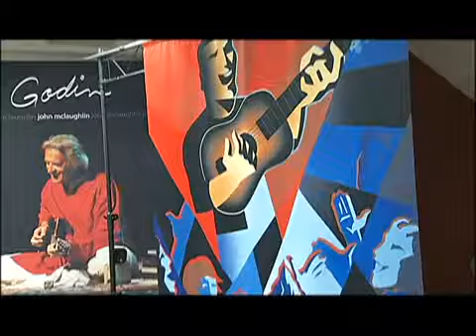Promo épisode 4 - 18 juin - Ça Se Passe Chez Nous!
Cette semaine à l'émission: on se sucre le bec à la Gourmandine d'Amos, on gratte quelques cordes au Festival des Guitares du Monde de Rouyn-Noranda, on visite le Musée de la Poste et la Boutique de Forge de Saint-Marc-de-Figuery et on rencontre Karine Barbeau, une talentueuse témiscabitibienne qui confectionne des bijoux!